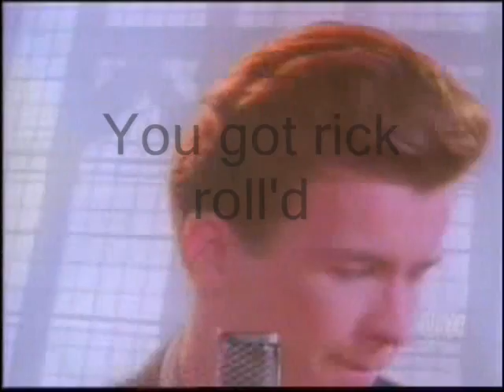Call of duty 5 invincible glitch!!!!!!!!!!!